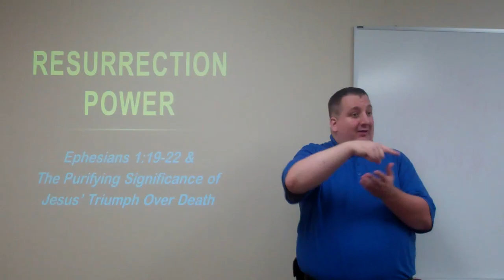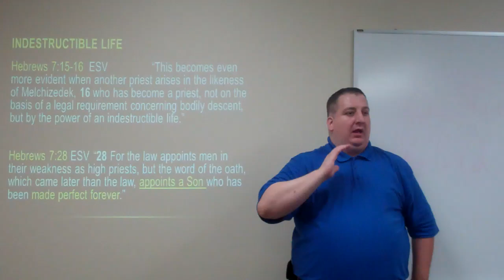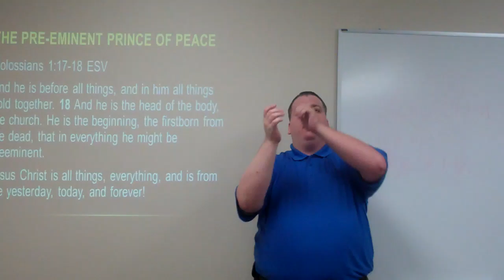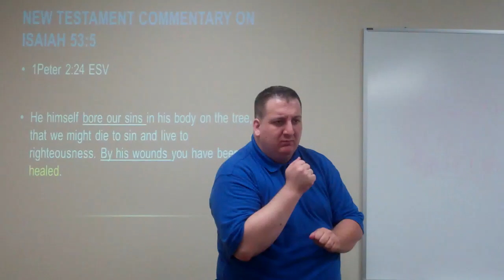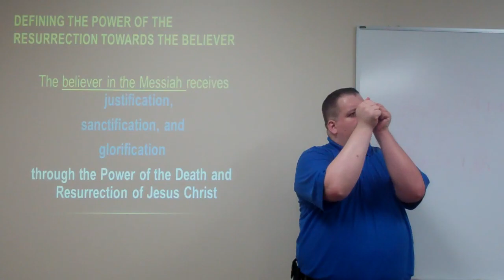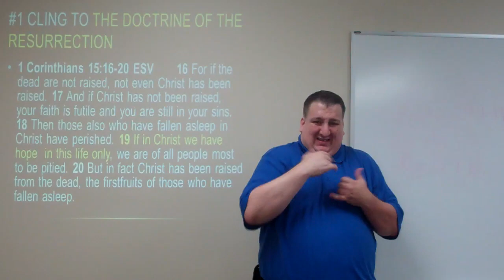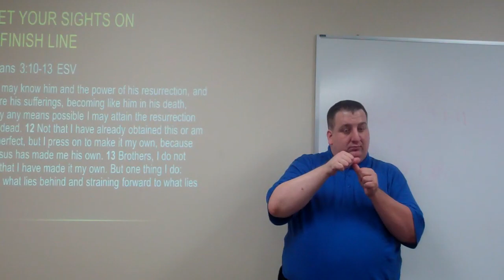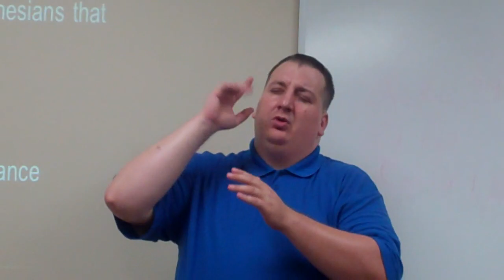Resurrection Power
ASL (American Sign Language) sermon by Pastor Jeremiah Ziehr based on Ephesians 1:19-22 and The Purifying Significance of Jesus' Triumph Over Death. Scripture includes: Luke 24:1-11, Psalms 110:1-2, Hebrews 7:15-16 and 28, Colossians 1:17-18, Eph. 2:4-6, Isaiah 53:5, 1 Peter 2:24, 2 Corinthians 4:16, 2 Cor. 5:4, 1 Cor. 15:12-20, Romans 6:11-13, Phillippians 3:10-13 and Romans 8:11.